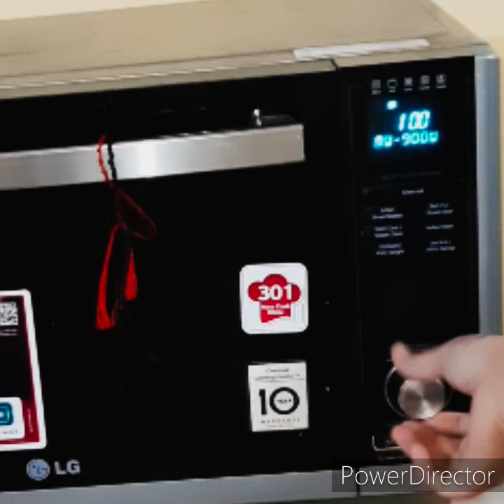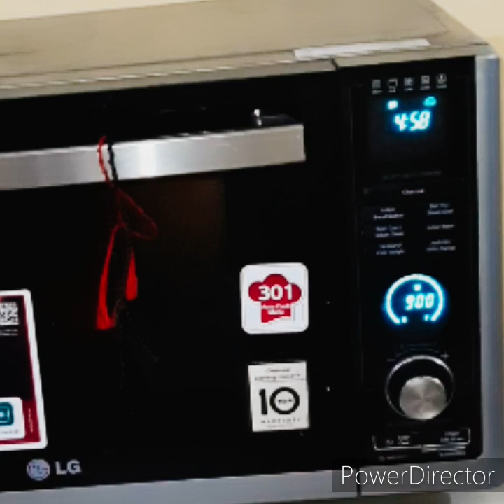How to cook corn (Bhutta) in microwave only 5 minutes|Lg microwave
how to make full sweet corn in microwav
 how to cook bhutta in microwave
how to cook sweet corn bhutta in microwave
sweet corn bhutta
microwave cooking
corn on the cob (dish),microwave corn recipe,microwave corn on the cob recipe